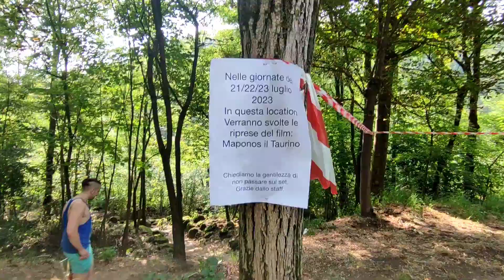🍑 WEEKLY VLOG | UN BAGNO IN MEZZO ALLA NATURA // Tamy Moon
Finalmente in una giornata di riposo siamo riusciti a trascorrere una fantastica giornata estiva in mezzo alla natura! Abbiamo fatto il bagno in questa meravigliosa piscina naturale dall'acqua freddissima ma super cristallina. Inutile dirvi che è stata una giornata meravigliosa trascorsa con i nostri amici!

Ringrazio tutti i miei iscritti per il continuo supporto e i nuovi iscritti a cui voglio dare un caloroso benvenuto in questa piccola ma accogliente famiglia!🍑